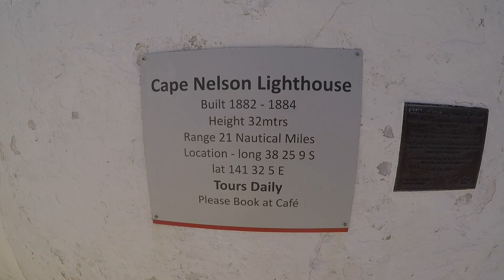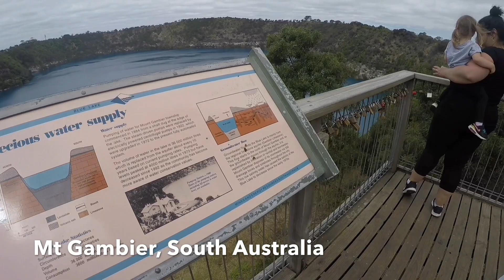A Coastal Tour | 1450km, 4 Days. 3 Campsites | South Australia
Free, Camping, Beach Drives, graters and more! We found it all on an unplanned adventure!